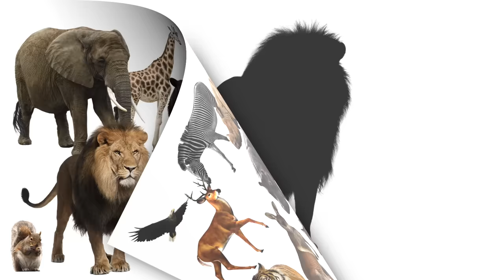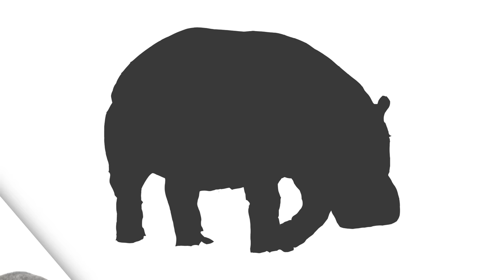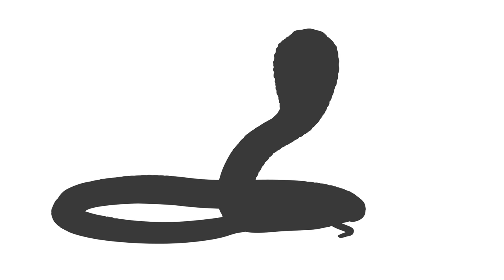Kafshët e egra për fëmijë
Në këtë material kemi përmbledhur zërat e shumicës së kafshëve të egra për fëmijë. Fëmijët së pari shohin siluetat e kafshëve, shohin fotot dhe dëgjojnë zërin e tyre.
Nëpërmjet kësaj videoje, fëmijët kanë mundësine t'ia qëllojnë se për çfarë kafshe bëhet fjalë përmes siluetës, të dëgjojnë se si theksohet emri i tyre, të dëgjojnë zërin e tyre dhe të lexojnë dhe mësojne se si shkruhet emri i tyre.